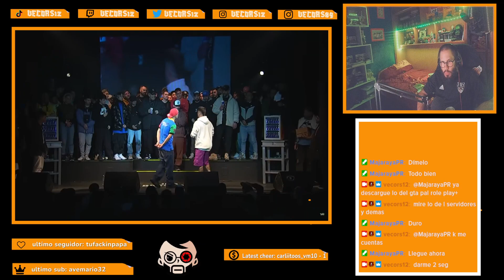round 2 wolf vs hdr LIGA BAZOOKA